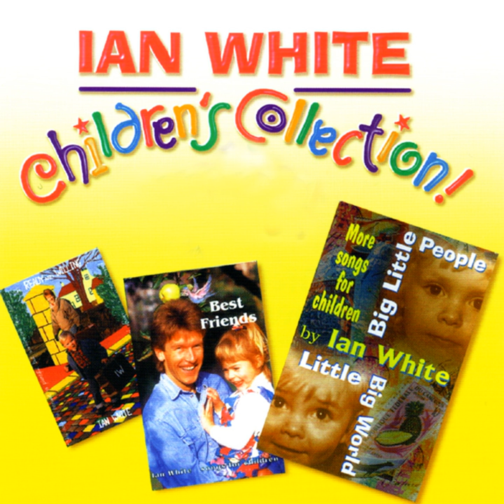The Centipede Song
The Centipede Song · Ian White

Children's Collection

Composer: RR
Lyricist: RR